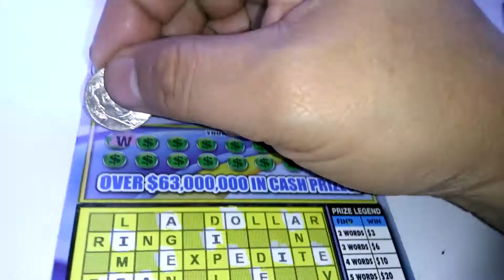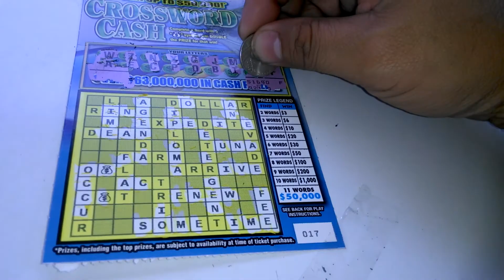Florida lottery scratchoff #3779